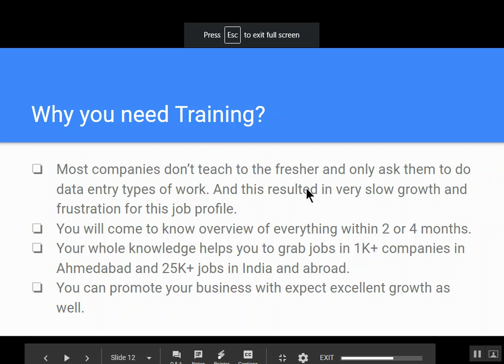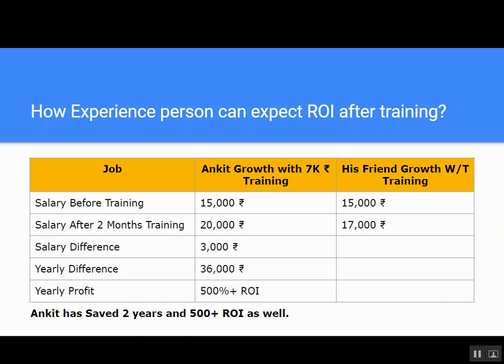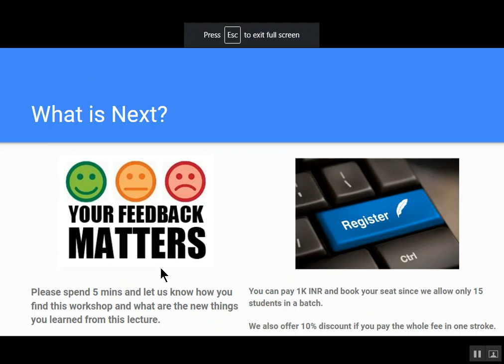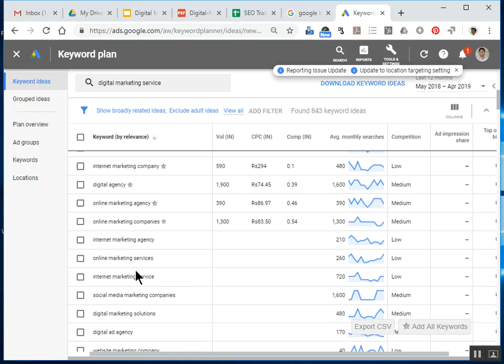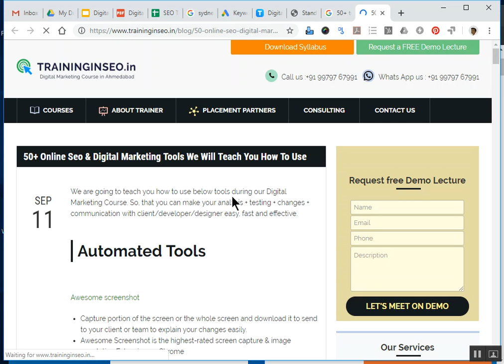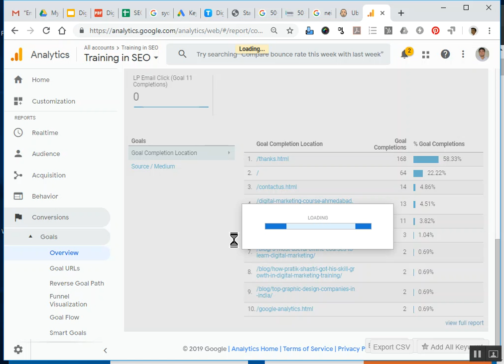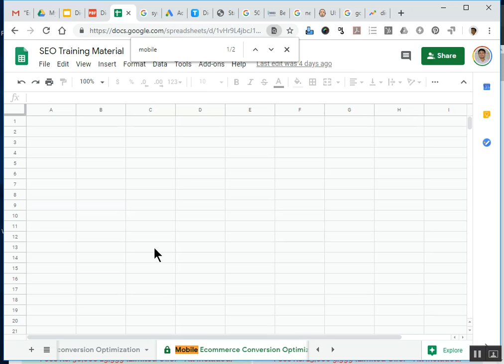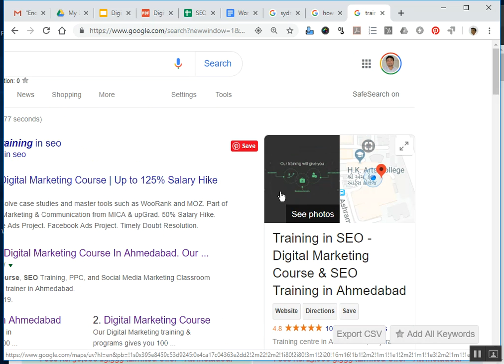Demo Lecture Video 2nd June 2019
We are happy to help you to grow your career/business in digital marketing.

​Dates-New batch has been started recently on Mon, Wed and Fri. Timing-10 to 12 in the morning.

Duration:-2.5 months​

Fees:-30K INR for in depth course with 60+ modules. (Suitable for the people who would like to make career in Digital marketing)
          15K INR for overview course with 30+ modules. (Suitable for the people who would like to know overview and not in depth)

We also offer 2 more FREE Lectures so, that you can decide you would like to make career in this field + like our trainers teaching method. You can enroll for the course from the 3rd lectures.